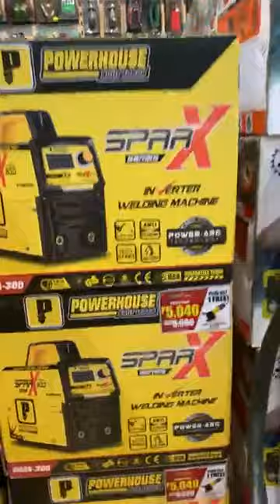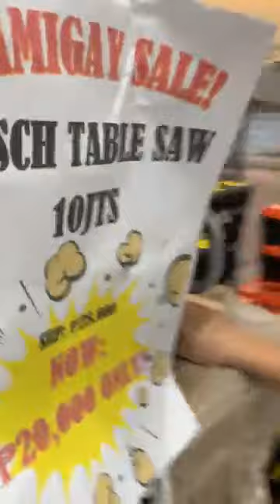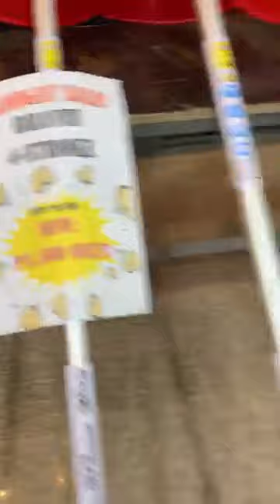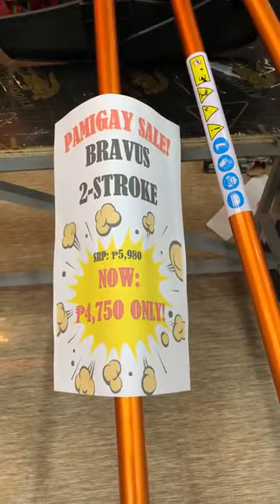Malolos Power Tools Supply